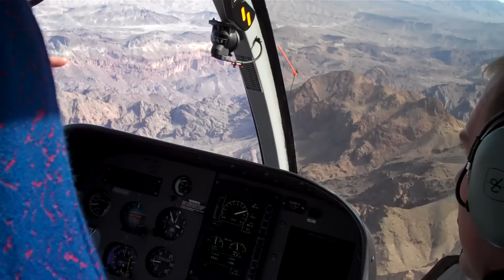Lake Mead, Hoover Dam, & Bridge.MP4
Part of the Grand Canyon tour over Lake Mead, the Hoover Dam, and the new bridge being built.